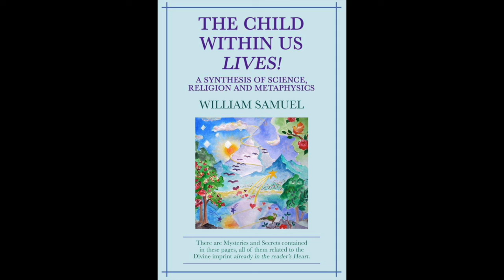William Samuel's THE CHILD WITHIN US LIVES!-BOOK 2, RELATED PAPERS 6-9, Sandy Jones Read (Video 16)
“This book is dedicated to the carefree, joyful, triumphant Child within each of us.” - Bill Samuel REBIRTH OF THE CHILD

“The Child Within Us Lives" is an "enlightened masterwork," written by William Samuel and read by Sandy Jones, Bill’s “equally enlightened” protege; and a lovely lady Bill called "Sweet Sandy" and I call his "Living Word.”

6. The Starting Place of God Is All,
Why do I Feel So Rotten?
7. Child Equals Heart Equals Soul:
The Overlooked Simplicity
There is an Ageless Mystery
 In Our Ability To Find Identity
 The Historic Christ and the Child
8. The Progression of Awakening
9. Letter To A Friend

[Rich Note: Sandy has authorized publication of her reading of "The Child" on the RFHay333 YouTube page.]

WilliamSamuel.com

Youtube.com/williamsamuelfriends